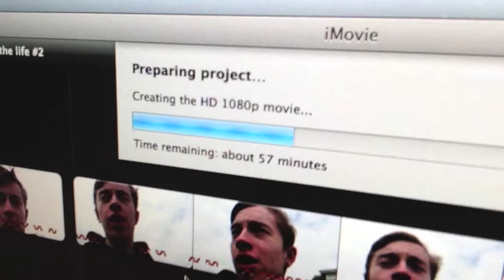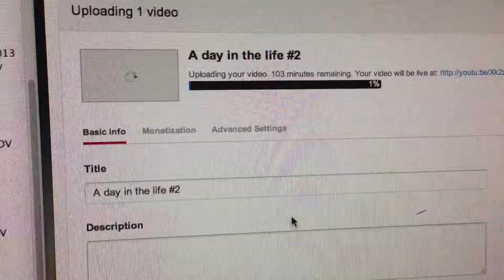A day in the life #3